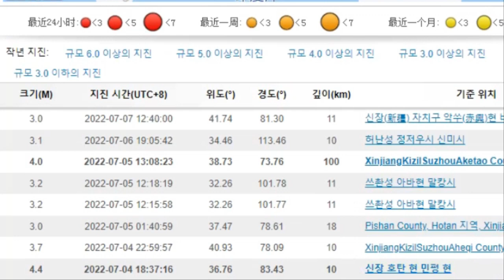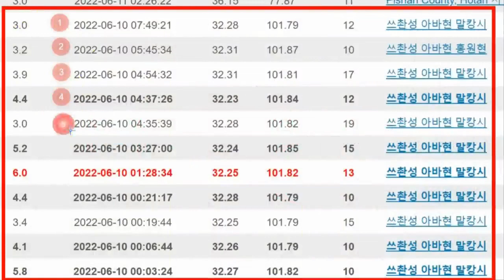[속보]쓰촨성 철교 붕괴로 난리난 중국 쓰촨성 대지진 피해에 당황한 중국인들 싼샤댐붕괴+쓰촨성 청두 원전 폭발 61년만의 남부지방 폭우 당장 탈출하라!